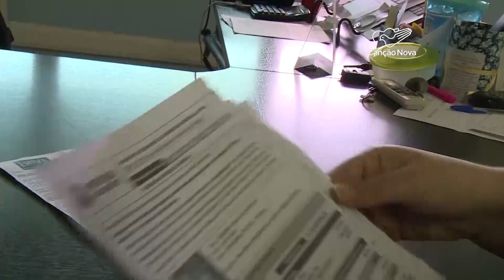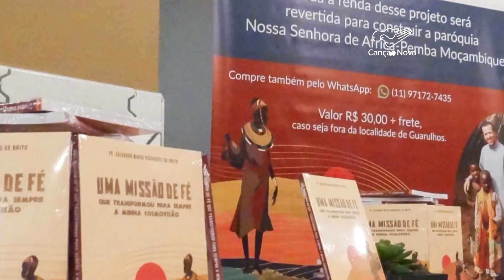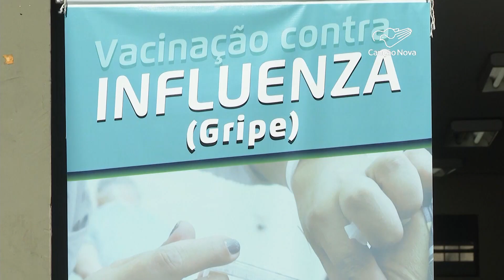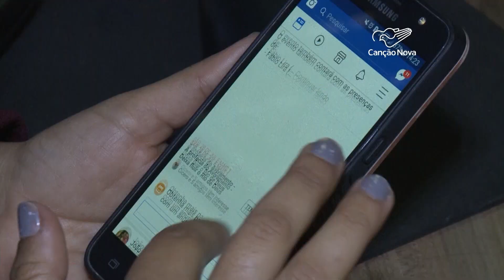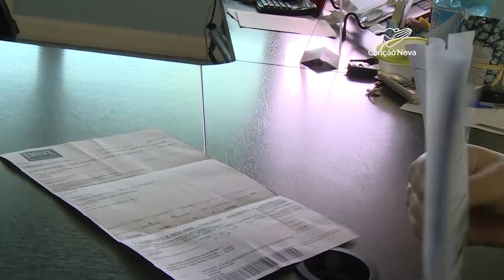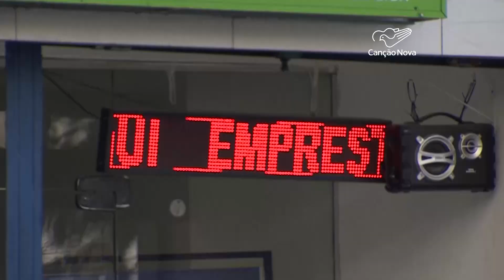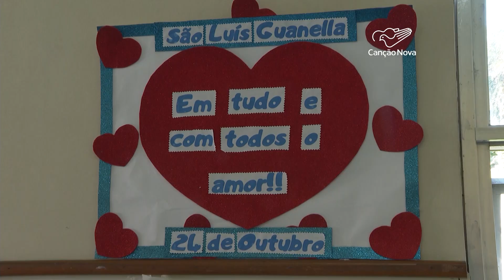Canção Nova Notícias-28/04/2022